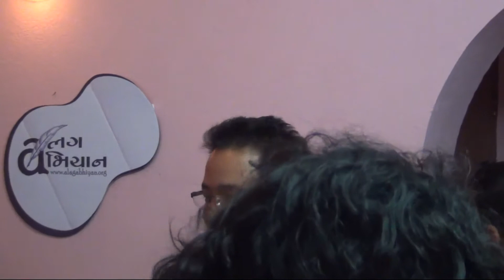Alag Abhiyan | Magh 2070 | Bishnu Nembang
Bishnu Nembang Recitng Poem @AlagAbhiyan.